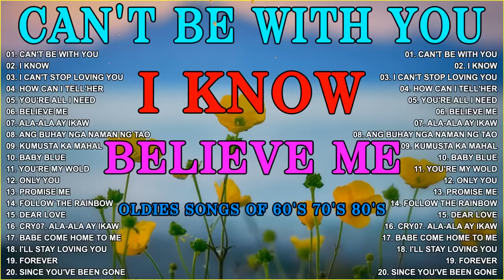Oldies But Goodies 50's 60's 70's | Victor Wood,Eddie Peregrina,Lord Soriano,Tom Jones 💕